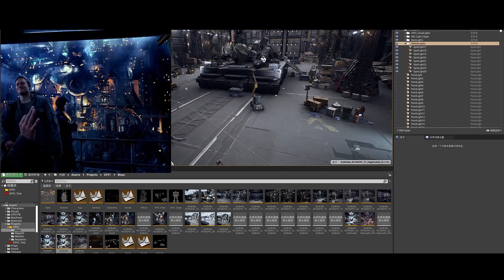【Tutorial Trailer】$59 for a Gundam Sci-Fi Scene in Unreal Engine 4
This tutorial focus on building scenes in Unreal Engine 4 and using ray tracing, and it helps students to build high quality Sci-Fi scenes quickly with the use of ray tracing and assets.